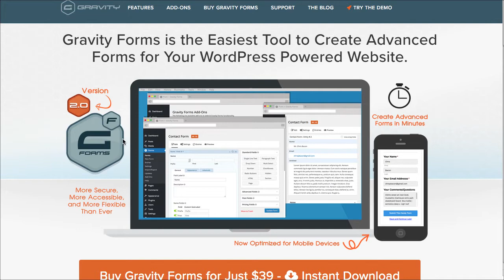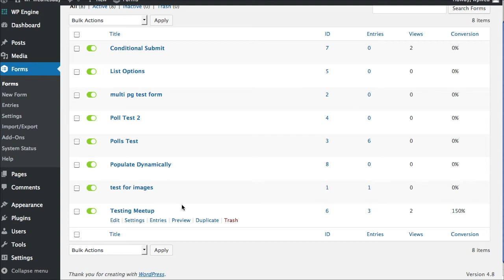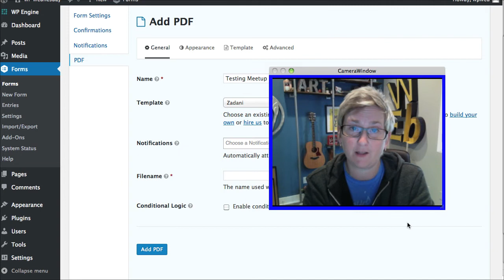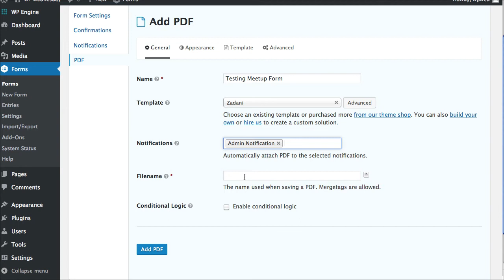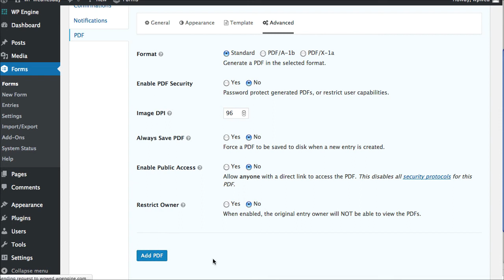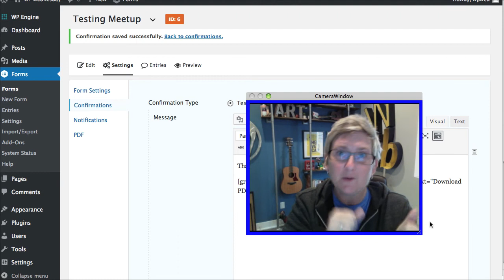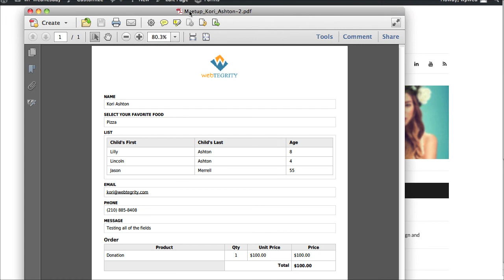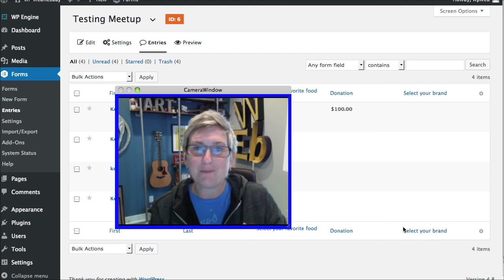Turn Form Entries to PDF - Gravity Forms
teach you how to turn entries from your WordPress forms into a PDF file to easily download. This free plugin allows you to use Gravity Forms and have all entries be PDF formatted. See more options below. Click SHOW MORE